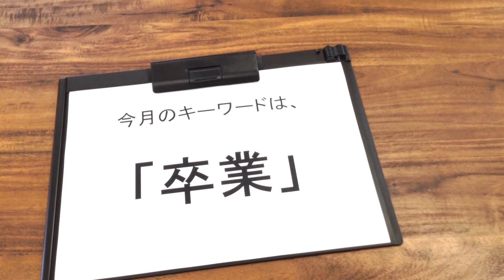【こだわり安眠館20周年記念】店長オリジナルソング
こだわり安眠館20周年アニバーサリーソング

「卒業」
作詞作曲：店長

夜更かしして眠れないまま満員電車で
疲れ切っても通い続けたあの校舎で

仲間とあってくだらない話で盛り上がり
ともに学びともに悲しみ怒りをぶつけあったあの頃

何が正しくて何が間違いなのかさえもわからぬまま
がむしゃらに学んだ学生の日々に

先生の話に戸惑いながらも
耳を傾けて過ごした３年間だった

がむしゃらに学んだあの日々から別れを告げ
新しい世の中へ一歩踏み出して
自分自身がどれほど力があるのか
試される社会で勝ち残るために
今日で卒業　まだ見ぬ明日へ
一歩ずづ　歩き続けるだけ

微分積分果たして将来役に立つのかと
思いながらもテスト勉強に明け暮れて

修学旅行で仲間たちとはしゃぎすぎて
眠れなかったあの頃にもう戻れない

がむしゃらに走り続けたあの日々から別れを告げ
まだ見ぬ新しい世界へ 一歩踏み出して
世の中の厳しい競争に勝ち残れるのか
明日なき世界でさらけ出せるのか

卒業しても夢を追いかけることは忘れないで
今日まで生きた証をまだ見ぬ明日へと